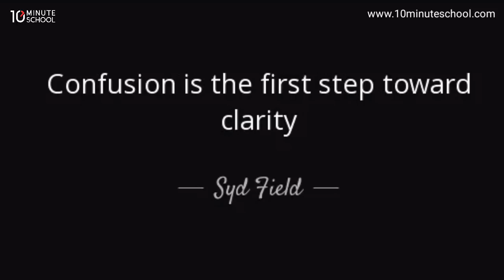গল্পে গল্পে Vocabulary-3 (একটা ভীষণ Confusing গল্প!)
মজার একটি গল্প শুনে Confusion এর অনেকগুলো synonym শিখে নাও! শেয়ার করো বন্ধুদের সাথে! :D